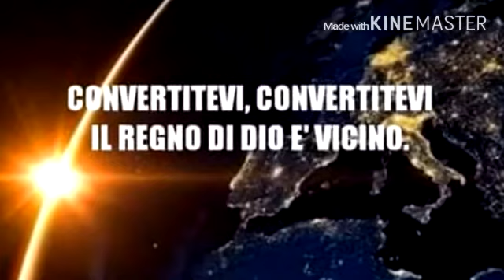La Parola di Dio è la Voce di Dio in questa terra.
HALLELUJAH, IL VANGELO PER LE STRADE DI VERONA. SOLO CRISTO SALVA.